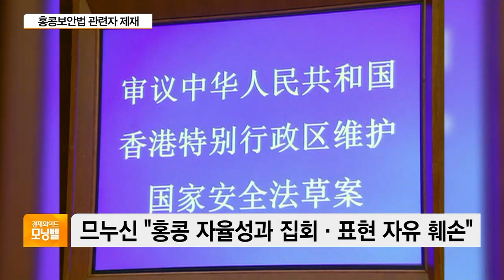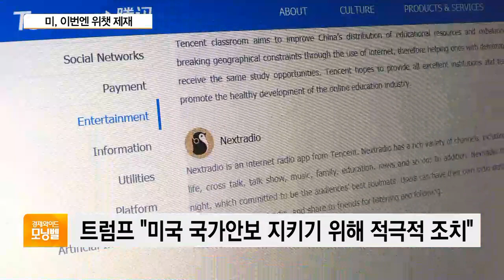[이슈분석] 트럼프, 中때리기로 관심 끌기?…지지율 하락에 돌발행동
■ 경제와이드 모닝벨 '이슈분석' - 김세완 이화여대 경제학과 교수

11월 대선을 앞두고 지지율 하락으로 궁지에 몰린 트럼프 대통령의 돌출행동이 미국 정치계를 당황하게 만들고 있습니다. 세계 최강국의 대통령이라는 무소불위의 권력을 쥐고 기존 규율을 무시하고 있는데요.
만약 재선에 실패할 경우 대선불복을 할 수도 있다는 얘기까지 나오면서 그의 행보에 관심이 집중되고 있습니다. 특히 대중 압박이 점점 심해지고 있는데요.

홍콩법을 볼모로 대중 제재 수위를 높이는데다 화웨이에 이어 틱톡, 위챗까지 중국기업 퇴출에 속도를 내고 있습니다. 일각에서는 미중 전쟁이 아예 불가능한 일은 아니라며 현재 상황을 심각하게 바라보고 있는데요. 전문가와 함께 트럼프 대통령의 속내와 함께 불안한 미중 갈등 상황 짚어보겠습니다.